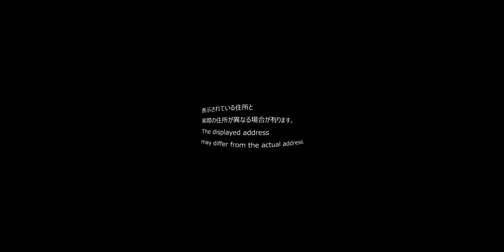23/12/13 360 愛知県 名古屋地下鉄 日比野駅周辺 Nagoya Subway Hibino Station around (Aichi Prefecture in Japan)